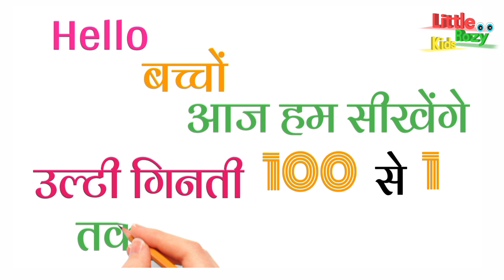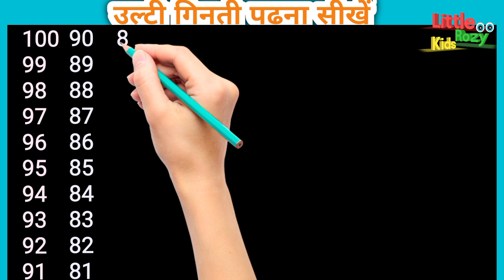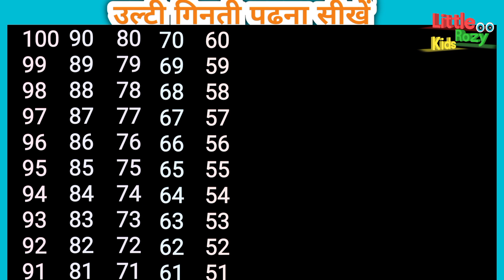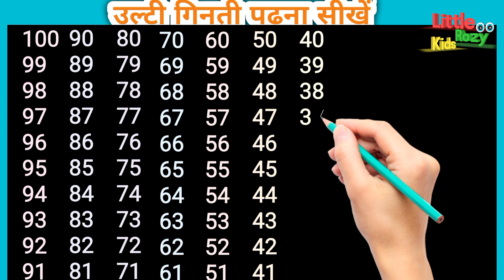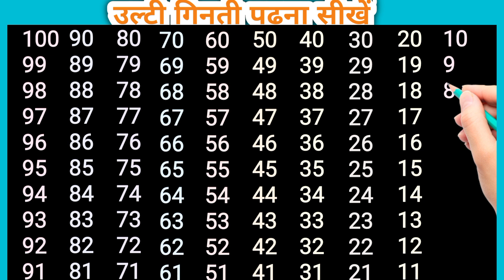उल्टी गिनती पढ़ना सीखें l Reverse Counting 100 to 1 | Opposite Counting l ulti ginti likhna sikhe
गिनती गिनती
100 se 1 tak ginti
back counting
ulti ginti 100 tak
ginti ginti
ginti counting
ulti ginti so tak
उल्टी गिनती

ulti counting
backward numbers
opposite counting
ulti ginti
उल्टी गिनती
गिनती
100 se 1 tak ulti ginti
ginti
ginti hindi mein
ginti ulti
ulti 123
ulti counting
उल्टा गिनती
1 se lekar 100 tak ulti ginti
100 tak ulti ginti
100 से 1 तक उल्टी गिनती
ulta ginti dijiye
ulti